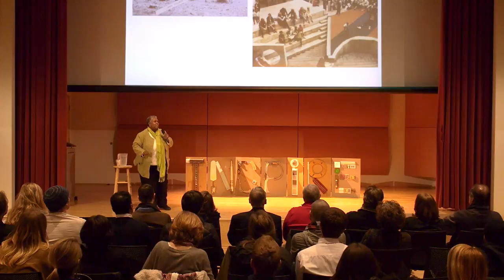Inspire Speakers Series presents Inspirational Storytelling - Highlights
Inspirational Stories about Creating a Sustainable, Vibrant, Healthy, and Just Region

Storytelling is our way of expressing the soul of our community to one another. Stories expose our beliefs, emotions and vulnerabilities that can connect with people in ways that facts and statistics can’t. Stories foster empathy, remind us of what it means to be human, and challenge us to be the change we seek.

Hear stories from citizens who are working to create sustainable, vibrant, healthy, and just places for us all to live, work, learn, and play. This Moth-style and TED-like event dares us to dream big about what is possible for our communities, projects, and places.